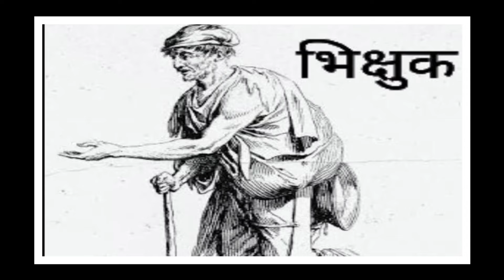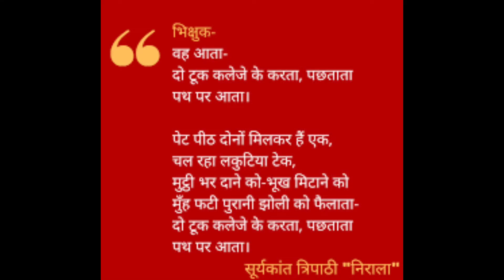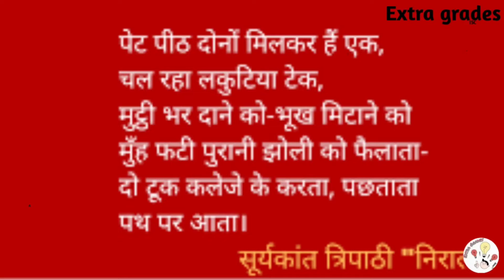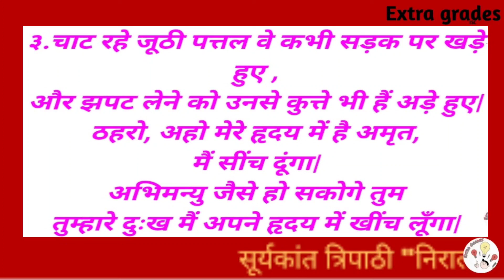भिक्षुक- सूर्यकांत त्रिपाठी निराला-Line by line Explanation- Bhikshuk- Suryakant Tripathi Nirala.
In this Video I have discussed line by line Explanation and Word-meaning.This lesson is for my ICSE children.Hope this lesson will be beneficial for you in your study.Please like, share and subscribe my channel.Thank you.